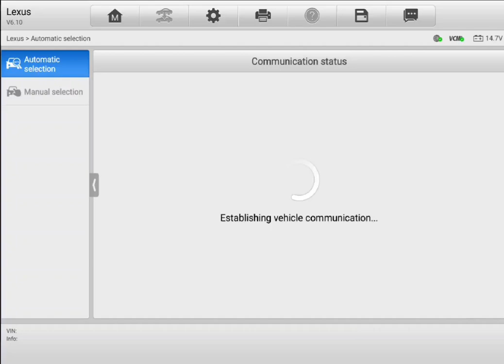Hybrid inspection Auckland Lexus diagnostic scan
Attention Mani